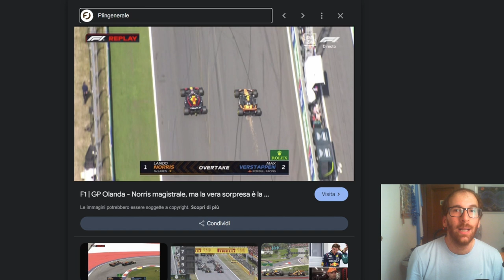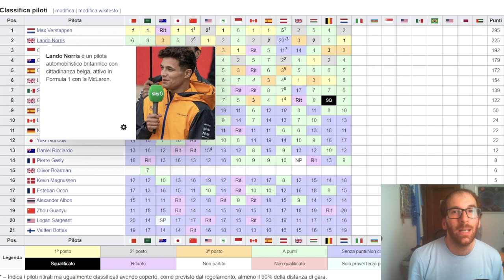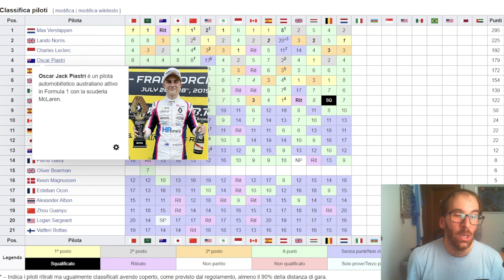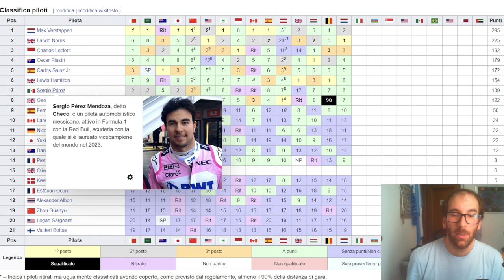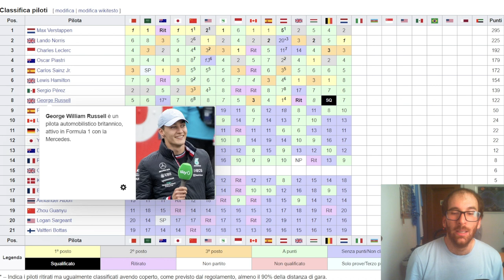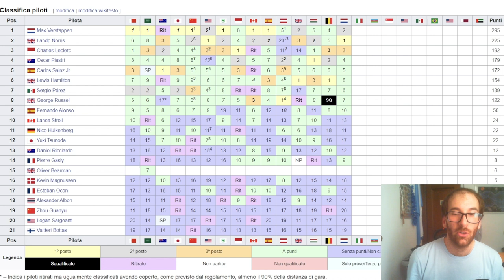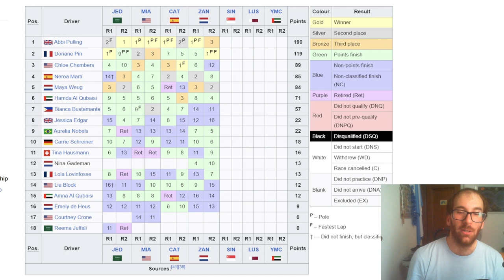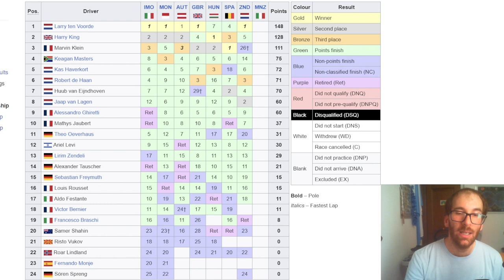La F1 riparte nel segno di Norris, che domina la gara di Zandvoort. Sontuoso Leclerc a podio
SE VOLETE SEGUIRMI IN ALTRI CANALI